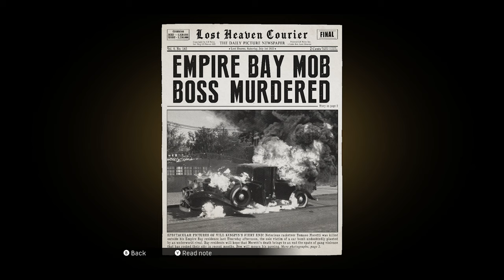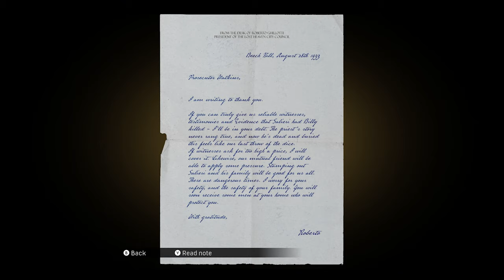MAFIA DEFINITIVE EDITION: Part 7 - Sneaky Deal [4K 60FPS PC]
This is a Let's Play, walkthrough, and playthrough of Mafia Definitive Edition. In this episode we are continuing on the 11th & 12th chapter of the game.

0:00 - Intro
0:28 - Chapter 11: Visiting Rich People
20:00 - Chapter 12: Great Deal

GAME: Mafia Definitive Edition
AUTHOR: Hangar 13 & 2K